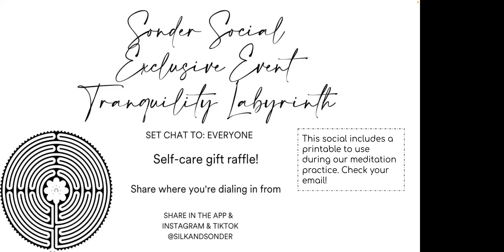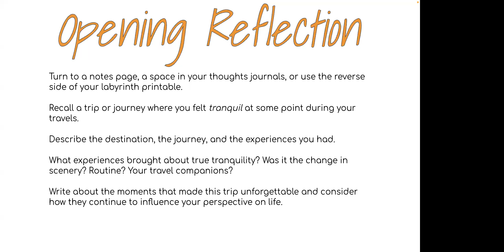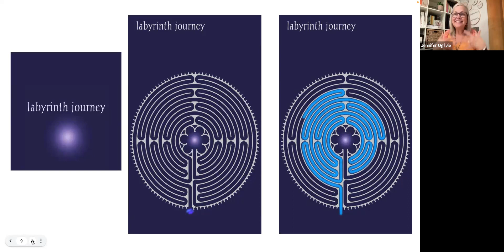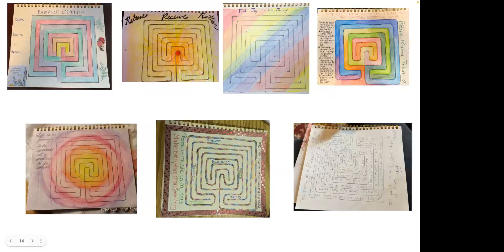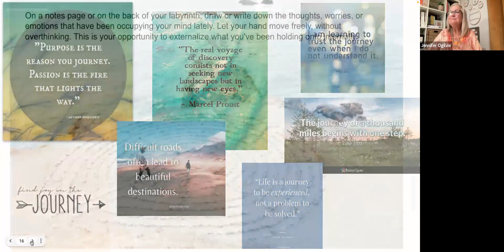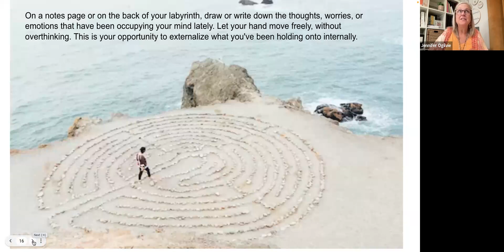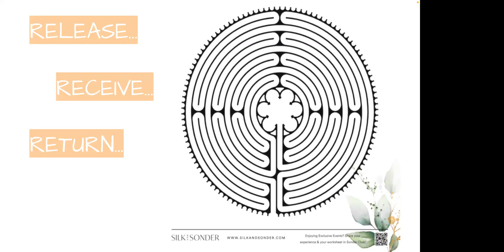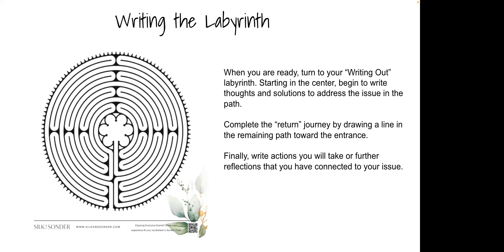Sonder Social Exclusive Event: Tranquility Labyrinth2023-08-18T23:59:22Z